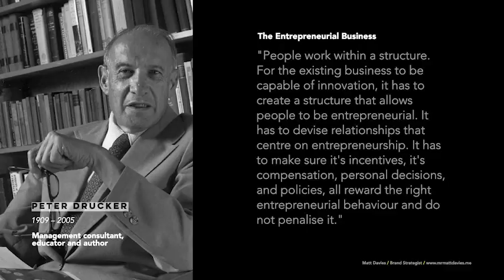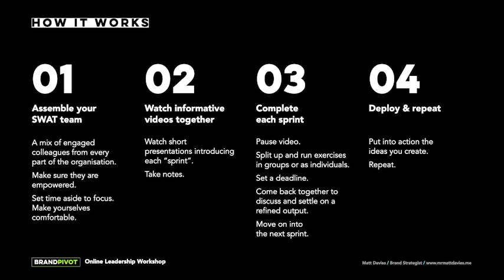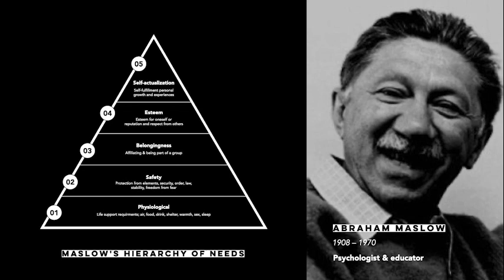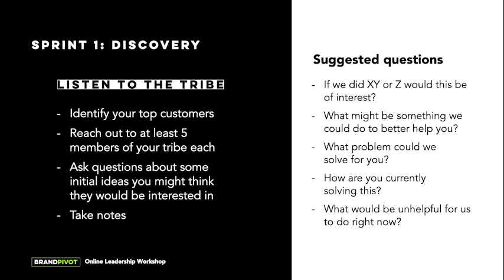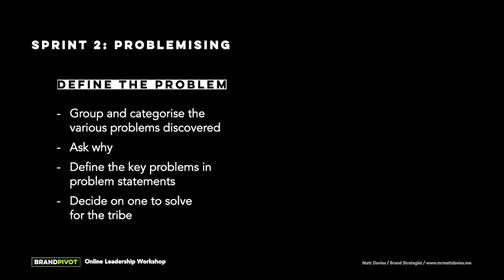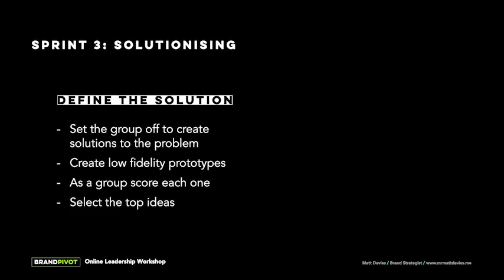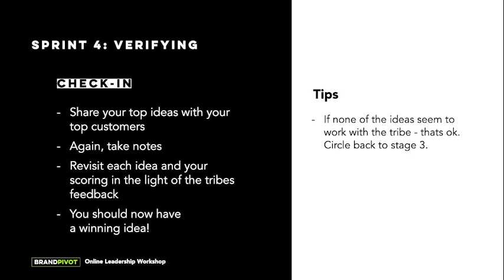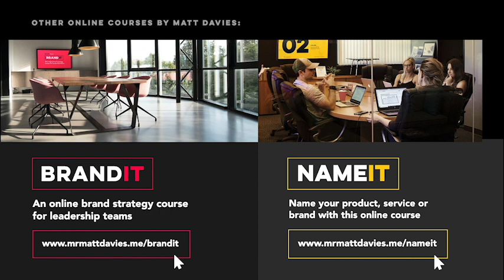BrandPIVOT by Matt Davies - FREE course to help your business stay relevant in the Corona Crisis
Businesses around the world are hurting badly from the current 🦠Corona 🦠 crisis. How do they innovate to create value for their customers? How do they come up with new ideas fast to keep revenue coming in? I want to help.

This is a FREE 5 step process which will help you and your team create new, innovative and customer-focused solutions which will help your brand pivot and keep relevant in the current crisis.

Using the principles of design thinking coupled with elements of brand strategy this collaborative leadership course takes your team through simple but powerful sprints to solve customer problems.

Simply watch the video with your team, pause as directed and complete the various sprint exercises then come back together to share and watch the next step in the process.

I offer this course free and appreciate that no business is the same but I do hope it will add some value to you in these difficult times. Keep safe.